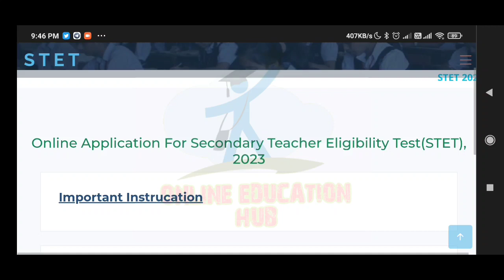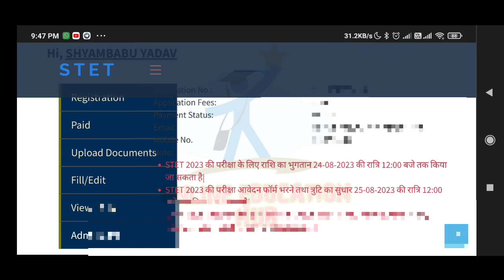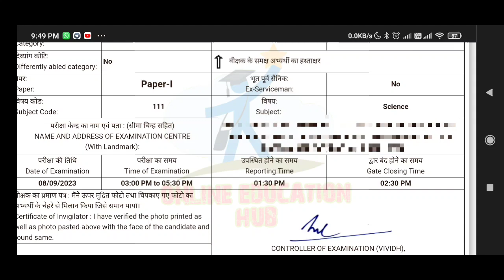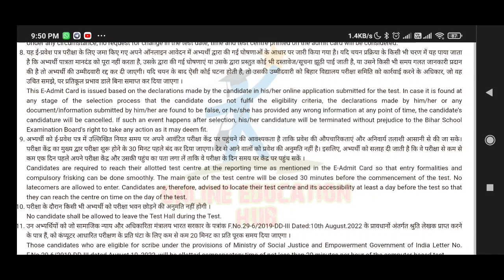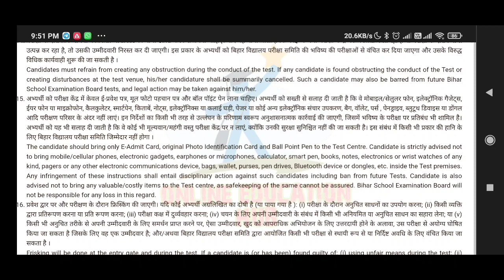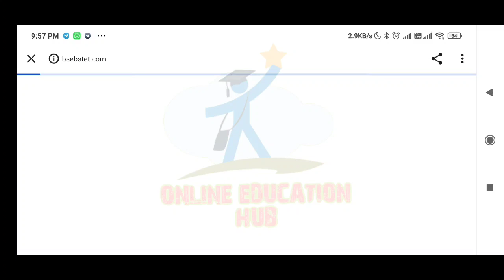bihar stet admit card 2023 |bihar stet admit card kaise download kare |Stet exam & result date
bihar stet admit card 2023 | bihar stet admit card 2023 kaise download kare | Stet admit card 2023

Hi
Dosto Aaj Ki Is Video Me Maine Aapko Ye Bataya Hai bihar stet admit card 2023 | bihar stet admit card 2023 kaise download kare | Stet admit card 2023 Ummeed Hai Aapko Ye Video Bahut Pasand Aayegi